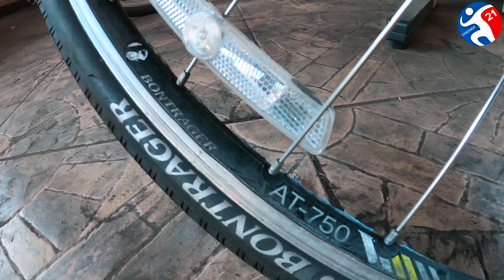BAKA MATIPUHAN MO IDOL